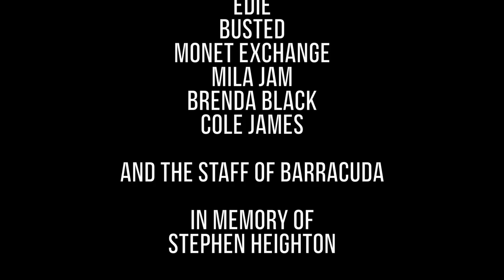Barracuda 20th Anniversary!! Sizzle Reel!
Directed, filmed & edited by DanielRobinson.co  - Oct, 2015